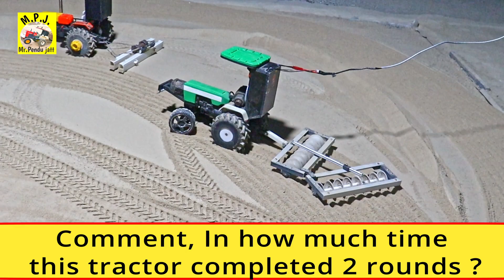hmt 5911 and swaraj tractor with Harrow very powerful